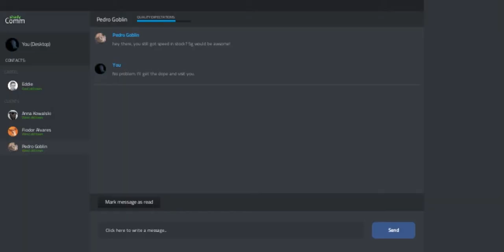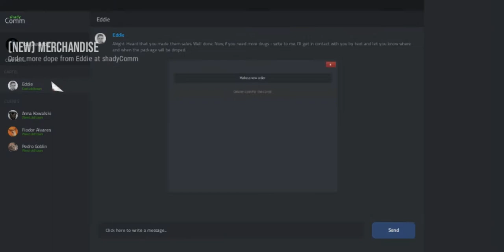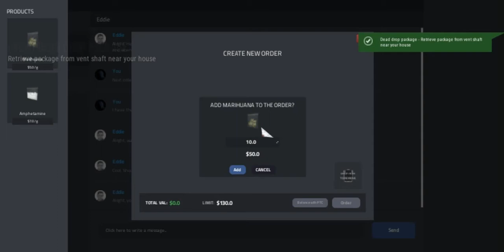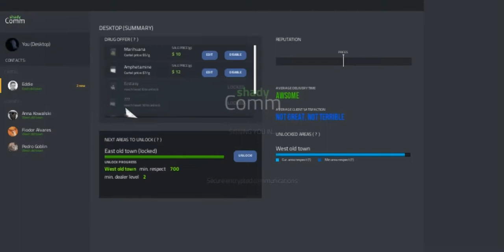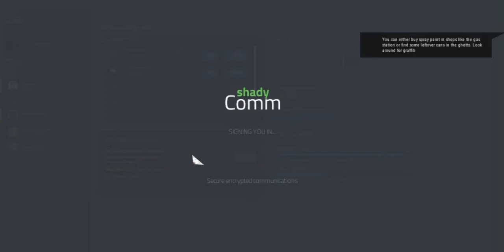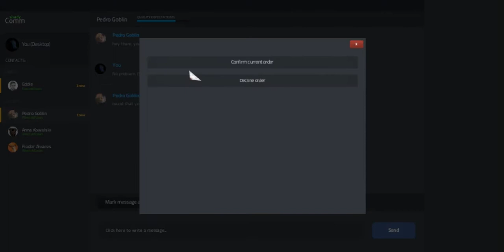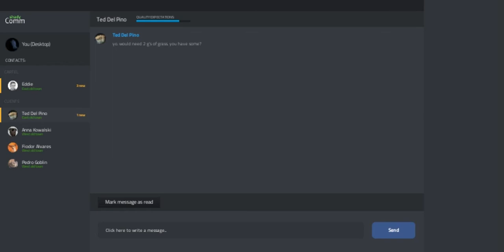[{(Drug Dealer Simulator | No Stamina)}] S1E1